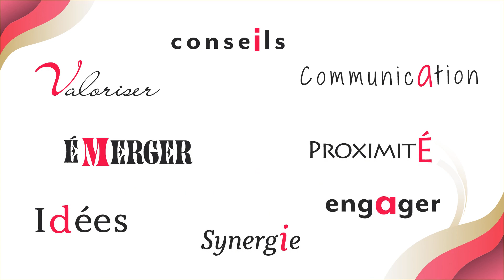Viamédia vous souhaite ses meilleurs voeux 2022